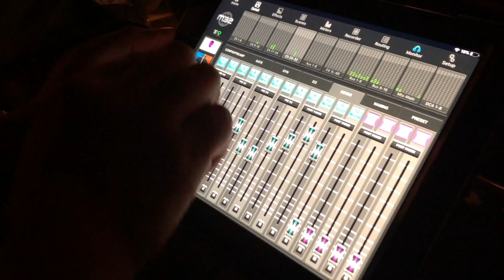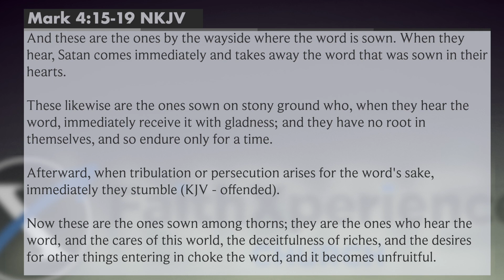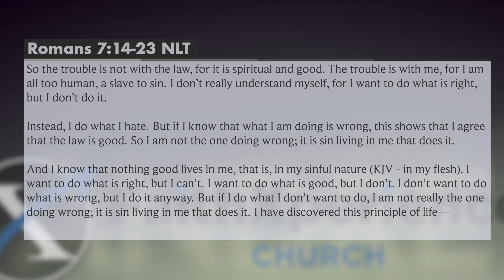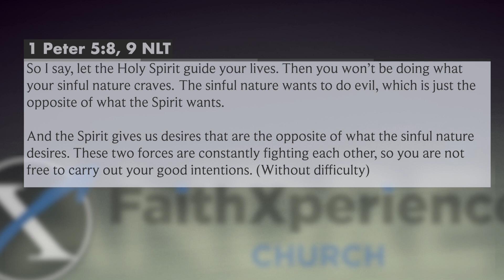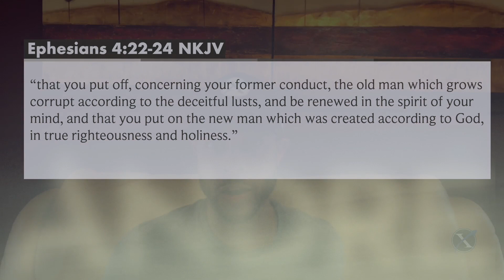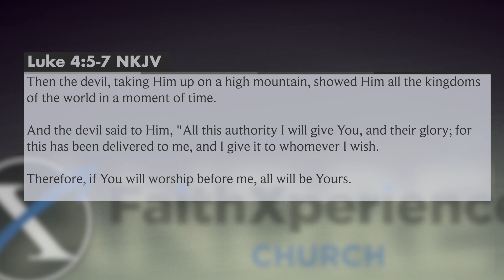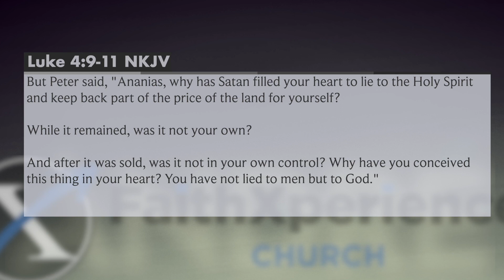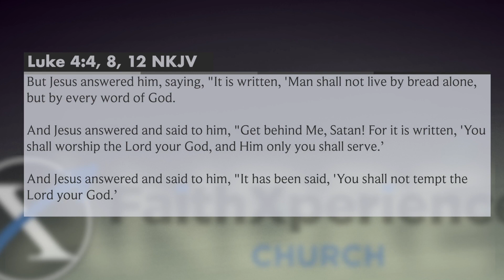The 4th Dimension-Part 4